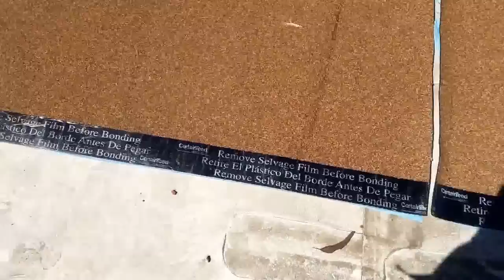Pro roofing tips : How to install a Tunnel Skylight and Curb mount skylight on a tile roof .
Pro roofing tips: here is a video on how I install a tubular skylight over a tile roof , also how I install a curb mount skylight  including flashing around .
thanks.
Eric.